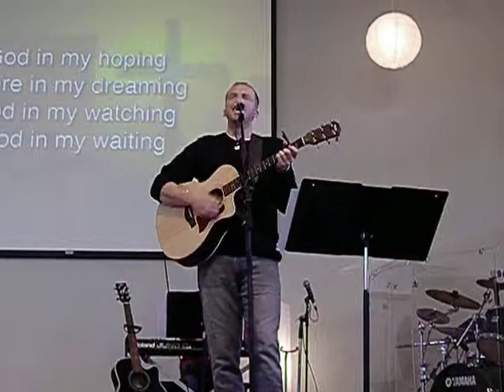Be My Everything - LBCWT (Jeff Scott)